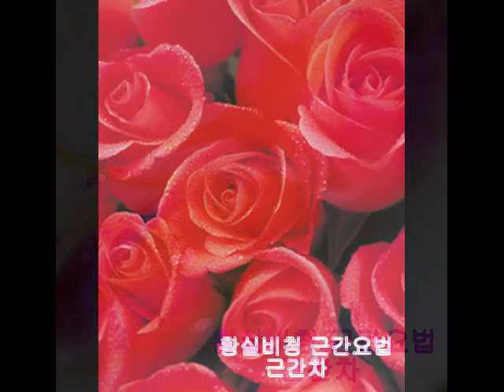황실비청근간차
황실비청근간차를 소개합니다.